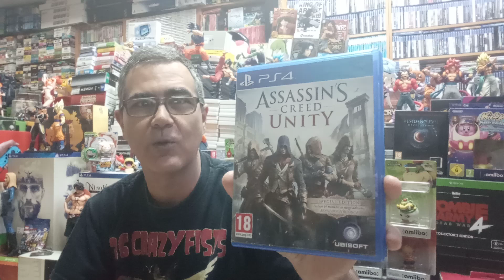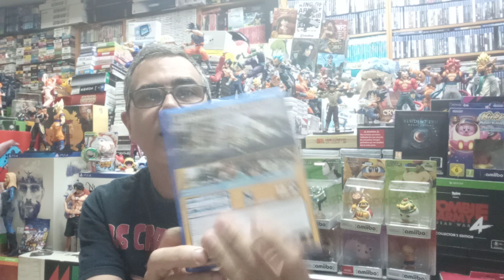11/03/2020. Juegos que abandoné a la mitad parte 2.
Esta vez toca hablar de juegos que abandoné en PS4.